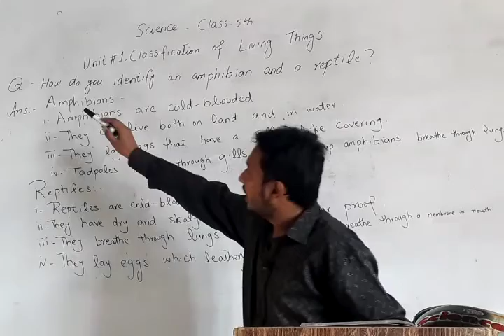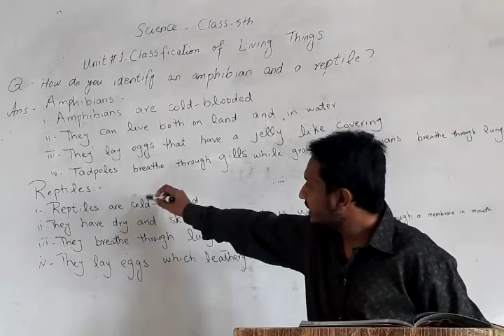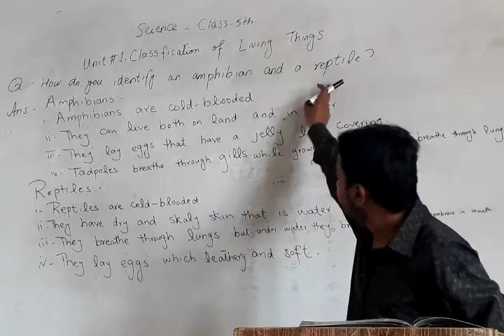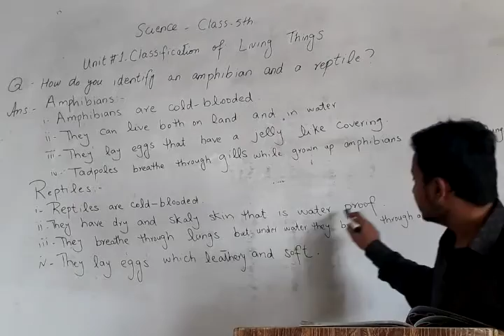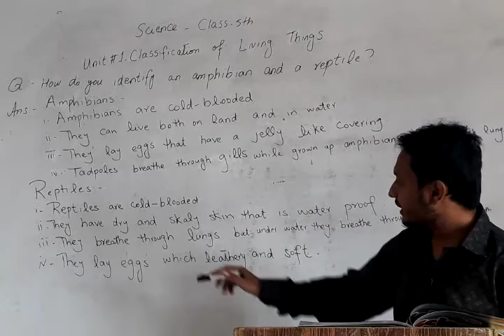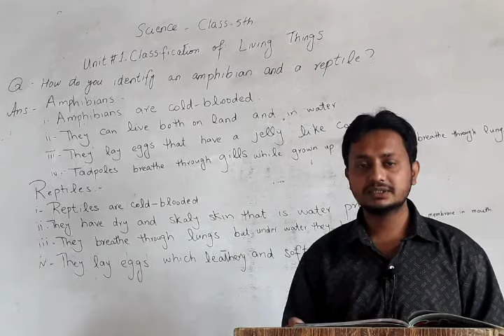Class 5th : Science : Unit 1 : Lec 1